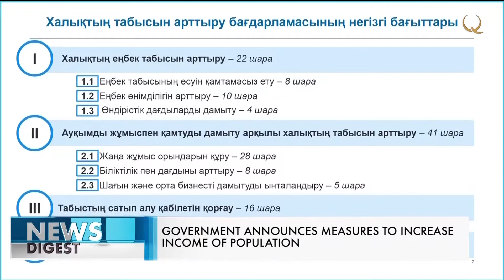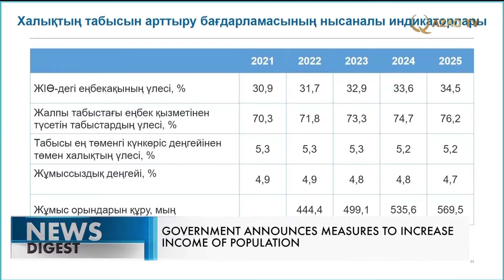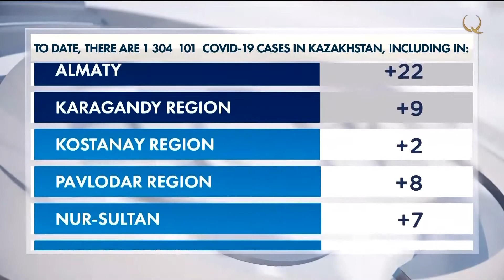Меры по повышению доходов населения озвучили в Правительстве РК. Выпуск новостей от 10.03.2022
В этом выпуске:
0:00  Анонс
1:21  Четвёртым репатриационным рейсом доставили 155 казахстанцев из Катовице в Нур-Султан
2:28  Санкции ЕС в отношении России не повлияют на Казахстан
4:15  Парламент Казахстана ратифицировал соглашение о перемещении опасных отходов в ЕАЭС
5:21  Казахстан и Азербайджан создадут совместное предприятие
6:26  Меры по повышению доходов населения озвучили в Правительстве РК
8:04  Финансирование весенне-полевых и уборочных работ увеличат в Казахстане
10:19  Пандемия коронавируса далека от завершения – ВОЗ
11:20  Российские эпидемиологи рассказали о болезнях-спутниках COVID-19
11:50  Уникальные ювелирные изделия создает мастер из Караганды